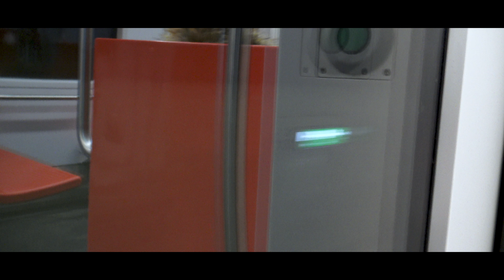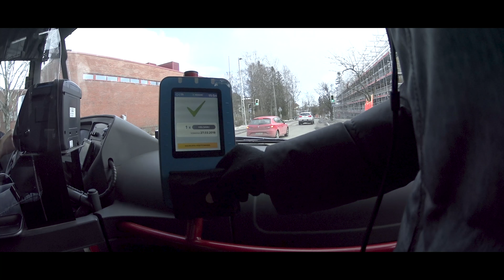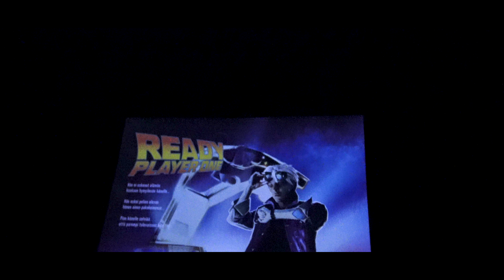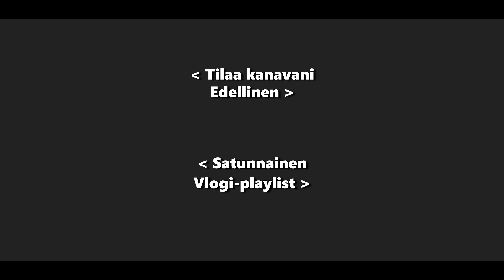AKVlog #24 || Aalto, tekoälyä ja Elokuva: Ready Player One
Kiitos Leffat ja Finnkino_Fi

Muistathan tykätä ja jakaa videota, ja subata kanavani, kiitos!
Killabyte - Wicked Ways (feat. Danyka Nadeau)